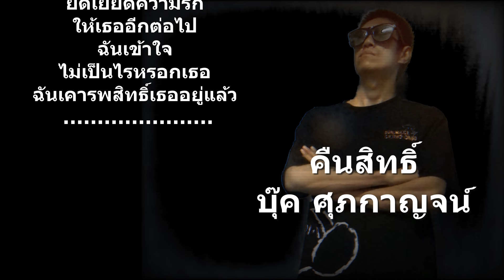คืนสิทธิ์ - บุ๊คศุภกาญจน์ [ Biggeorge photo Single ]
Good things are always meant to be shared with you.

เพลงดังในTiktok#เพลงใหม่มาเเรง2022#ลวมเพลงกำลังมาเเรงตอนนี้Lyrics

Good things are always meant to be shared.

　│▒│/▒/  THANK YOU SO MUCH💓🤟👈
   THEBiggeorge